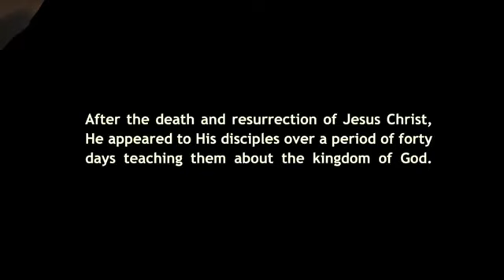Les actes des apôtres la course de l Esprit Saint film animation